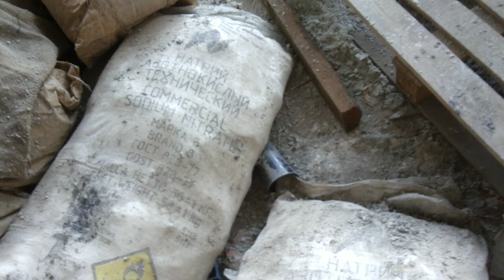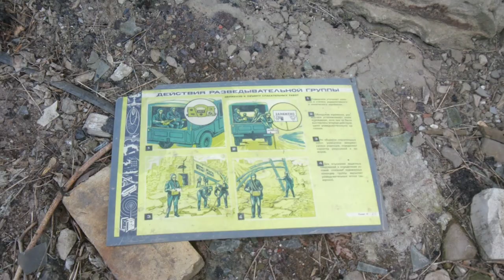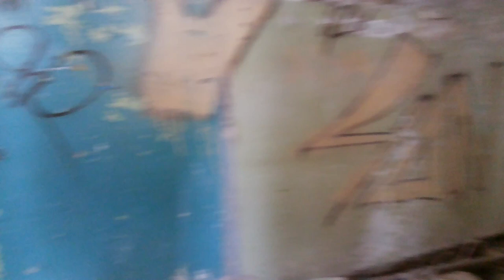Заброшенный Гусевской Хрустальный Завод гхз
неизвестная россия часть 2. экскурсия гусь-хрустальный центр город мастеров стекла исследуем заброшенный гхз гусевской хрустальный завод когда-то градообразующему предприятию или если быть точнее по тому что сегодня от завода еще осталось включая всю его окрестную территорию кроме одного рабочего цеха завода это рядом с большим 4-м этажным цехом №6 и большим 3-х этажным синем складом которые огорождены и на охране
не многие знают что на территории завода был и работал свой детский садик рядом с 2-х этажным цехом механизации стаканов выходящими окнами на гусевское озеро сегодня переоборудованный в супермаркет
*общая площадь завода была около 5 кв.км
*работало на заводе в лучшие годы около 7 тыс.чел.
*отгружалось готовой продукции в виде изделий объемом около 3-х жел.вагонов + 20-30 шт.больших транспортных 20т.контейнеров за сутки!